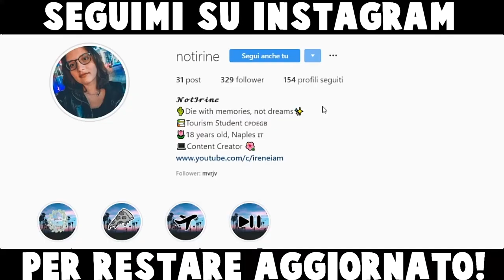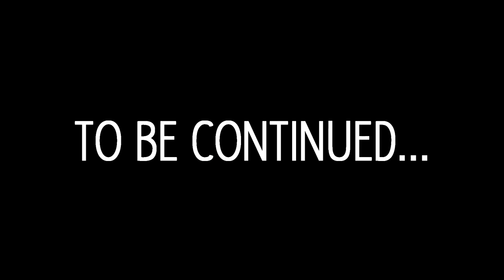TRAMONTI SPETTACOLARI! - Avventure Napoletane [EP.03]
Heyla! Oggi finalmente nuovo episodio della serie di Avventure Napoletane, non mi aspettavo assolutamente di trovare un tramonto cosi bello e quindi ho approfittato della mia passeggiata per Via Toledo e sul Lungomare di Mergellina per fare qualche bella ripresa per voi.

⇢Attrezzatura video:
⋆Camera: Huawei P20 Lite
⋆Editing: Sony Vegas Pro 15
⋆Miniature: Photoshop CC

Se vuoi condividi questo video con i tuoi amici